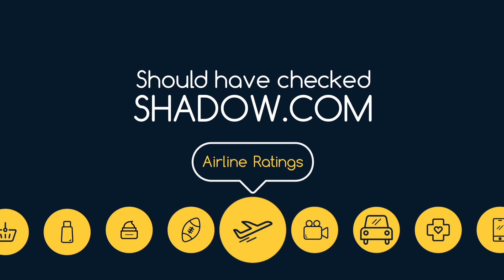Shadow.com | Flight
סטודיו אנקה - סטודיו להפקת סרטי אנימציה ותדמית לעסקים וסטארטאפים. סרטי תדמית, סרטי מוצר, סרטים לתערוכה, קמפיינים ברשת ופרזנטציות עם קריאייטיב ייחודי לכל לקוח